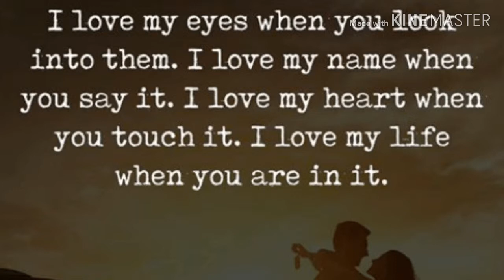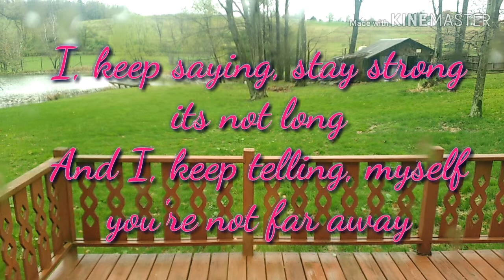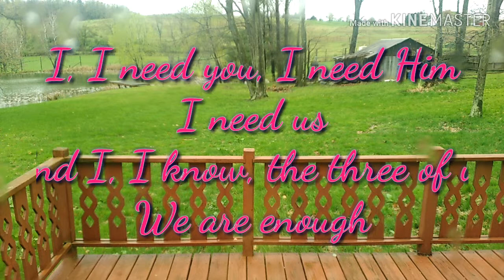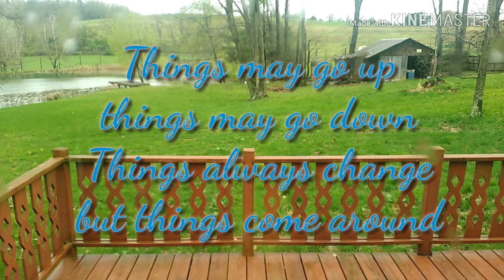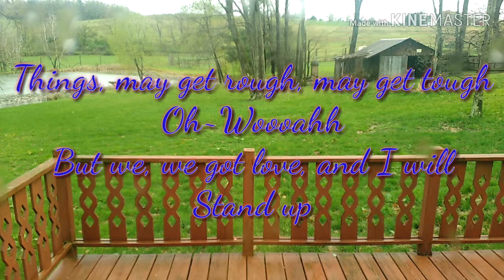Things || Original song by Corner of the Barn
This song is called "Things" (for now at least haha). I wrote it because of some things that had happened in my life anddd yea i guess i write songs about my feelings :/ :) oh but dont we all haha
Oh also... I didnt edit the video song soooo theres plenty of messed up parts lolz, this is kinda like "a sloppy copy" that im not gonna replace ahhaha

About Song
☑ Song: Things
☑ Origional Artist/Writer: Corner of the Barn (me)

••Note••
♪I do infact own this sound and the video in it. Not the image or the font tho. Thanks!♪

Mbyeee